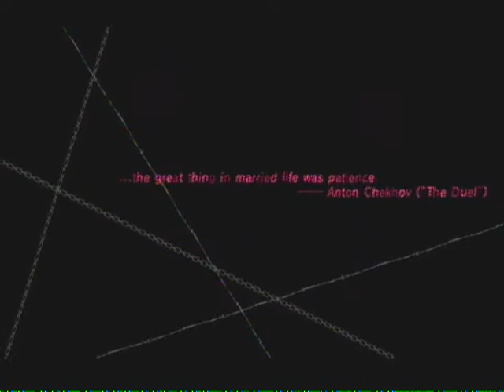Catherine BLIND Part 6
I sing more songs and Play a Video Game inside a Video Game!